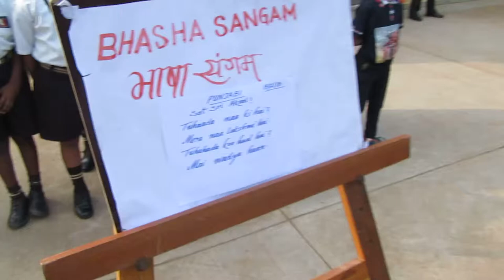The Aditya Birla Public School, Reddipalayam, Punjabi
Punjabi, The Aditya Birla Public School, Reddipalayam, Tamil Nadu